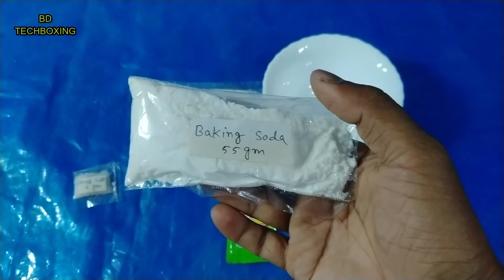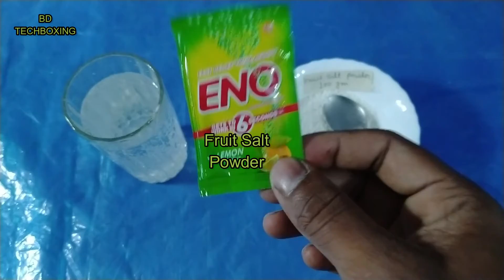ঘরে বসে খুব সহজে ENO তৈরি করি//Fruit Salt Powder Making 100% Real Formula//ENO//BD TECHBOXING***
এই ভিডিওতে আমি আপনাদের সাথে ঘরে বসে ENO তৈরি করার একটি সম্পুর্ন ফর্মুলা দেখিয়েছি। সেই ফর্মুলাটি অনুসরণ করে আপনি ঘরে বসে ENO তৈরি করতে পারবেন .

 -:বিশেষ সতর্কিকরন:-
এই ভিডিওটি শুধু আপনাদের ব্যবসার আইডিয়া দেওয়ার জন্যে  করা হয়েছে ।ভিডিও তে দেখানো কাঁচামাল ভাল করে যাচাই করে কিনবেন ।কোন রকম প্রতারণার দায় চ্যানেল কর্তৃপক্ষ  নেবে না

Welcome to BD Techboxing TouTube Family. This video describes the process of manufacturing fruit salt powder (ENO) . It helps in removing acidity problem from our body. I will tell you step by step how to make a fruit salt powder. You can make it at home. It,s a very easy process. Never miss this video. Rest of the details are beautifully explain in the video.

This is the video in this channel is non profitable & non promotional. This channel is only for the information & is not responsible for any type of profit and loss or any damages.if you deals or purchases anything will be at own risk.please survey & make research before doing any business. This video is only for the market basic information.

Thanks a lot for supporting us. Keep Watching. LOVE YOU ALL.

bd techboxing, bdtechboxing, bd tech boxing

Eno is an over the counter antacid brand, produced by GlaxoSmithKline. Its main ingredients are sodium bicarbonate, and citric acid; it is sometimes used for cooking, too.

Eno was first marketed by James Crossley Eno (1827–1915). The legend says that his idea for the product arose while he was working at the pharmacy of an infirmary in Newcastle where Dennis Embleton worked, and that Embleton often prescribed an effervescent drink made by mixing sodium bicarbonate and citric acid in water, and that adopted this beverage from Embleton. However, Eno opened a pharmacy where he made the mixture in 1852, a year before Embleton came to work at the infirmary, and such fruit salt mixtures were common at the time.

Eno gave away his branded mixture to sea captains at the port, and in this way Eno's became a brand known around the world; by 1865 he had to move to a bigger facility, and he formally founded the company Eno's "Fruit Salt" Works in 1868. In 1878 Eno moved the business to Hatcham where the factory employed 50 people by 1884.

Eno was advertised heavily, like all patent medicines were at that time. In 1883 it was advertised as a cure for cholera and in 1892 for "keeping blood pure and free from disease", prevention of diarrhea, and many other conditions. By 1928 the company had factories in England, Canada, France, Germany, Spain, and the US; that year the company was acquired by International Proprietaries, a company that had been established by Canadian businessman Harold F. Ritchie. International Proprietaries was eventually renamed Eno, and in 1938 the business was bought by Beecham for its products as well as its international marketing force. As the pharmaceutical industry transitioned from selling cure-all patent medicines to selling drugs in the 1950s, Eno was one of a handful of products that were retained in the industry.